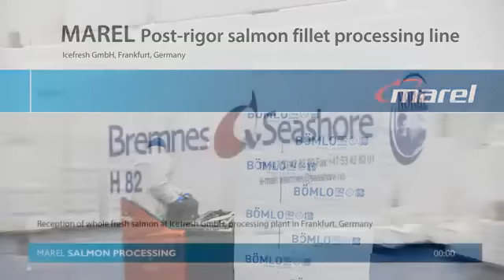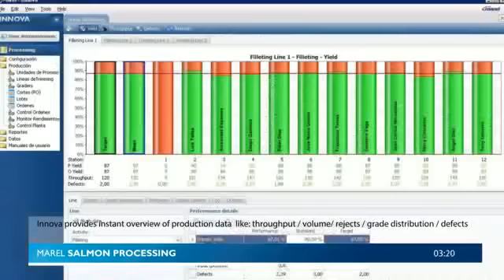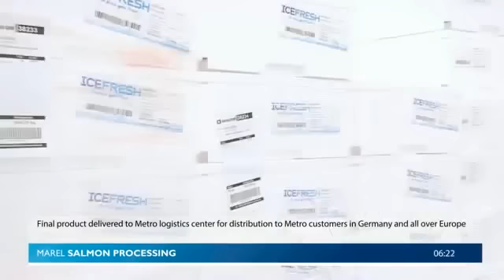Производство охлажденного филе семги. Automation in salmon fillet processing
Производство охлажденного филе семги. Salmo salar filleting.
Автоматизированная линия.
Укладка на транспортер с ориентированием 0:35
Обезглавливание 0:42
Мойка 1:00
Филетирование 1:10
Ручная доработка 1:18
Подрезка филе и жирового слоя брюшка 2:16
Технологический надзор )) 3:30
Ручная дочистка 3:35
Удаление внутренних косточек из филе (Pin Bone) 4:05
Ручная уклада в короба, взвешивание 5:11
Наполнение коробов льдом 5:48
Складская обработка 6:00